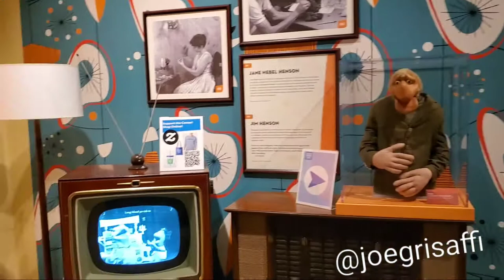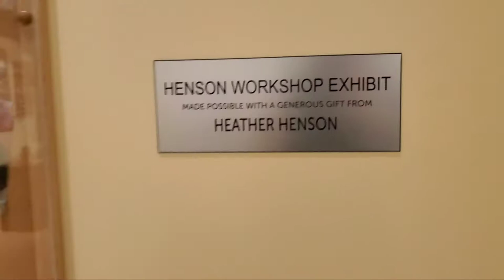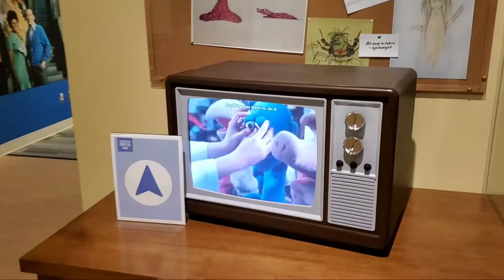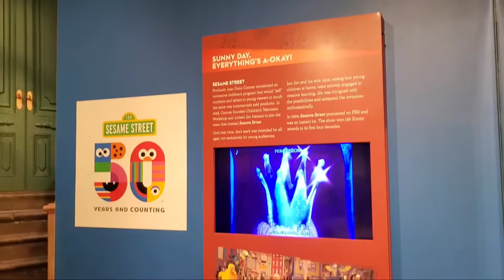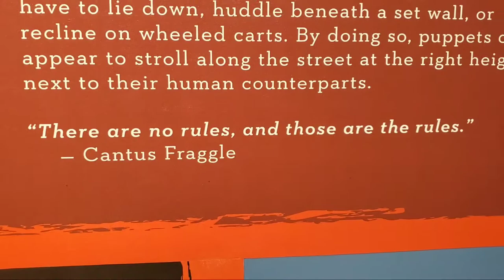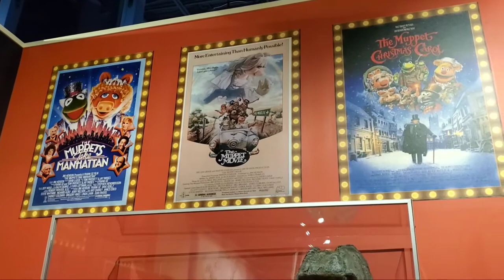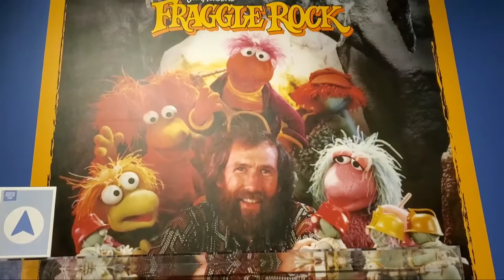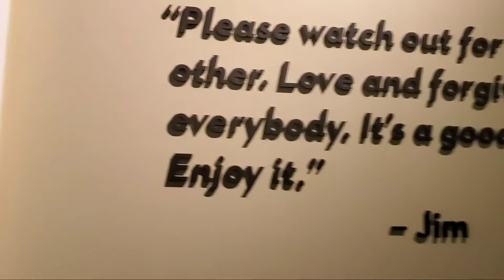Center for Puppetry Arts: Jim Henson Exhibit